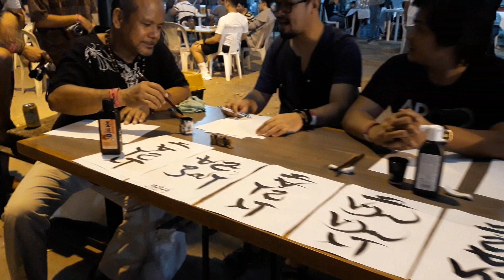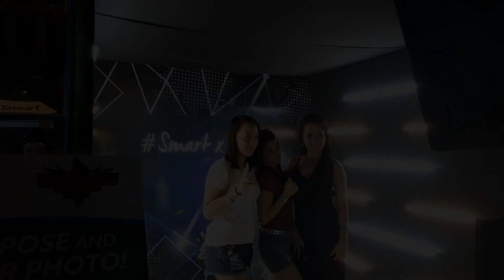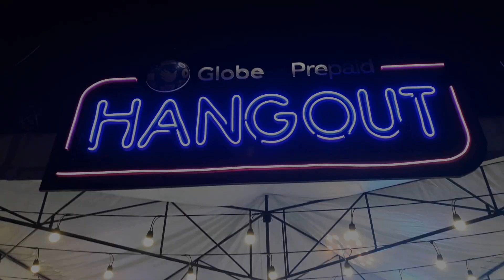Feature: Tigtigan Terakan Keng Dalan 2018 - Behind the Scenes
Short clips from Tigtigan Terakan Keng Dalan 2018 at Balibago, Angeles City, Pampanga, 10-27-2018

Special thanks to Chiqui Torno for the drinks. Sarap ng timpla :)

Video taken using Samsung J7 Pro with Zhiyun Smooth 3 and Rode VideoMicro